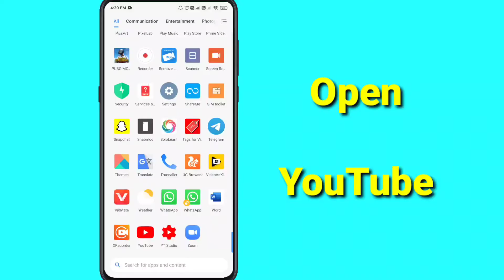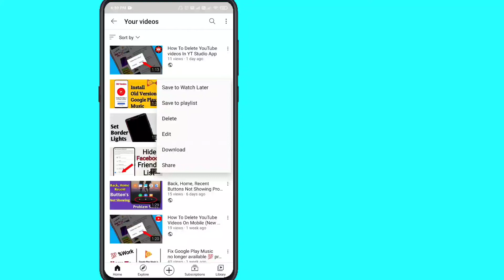YouTube Video Delete Option Not Showing Problem Solve | New Update YouTube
Hello Guys in this video you will learn YouTube videos delete option not showing problem solve solution